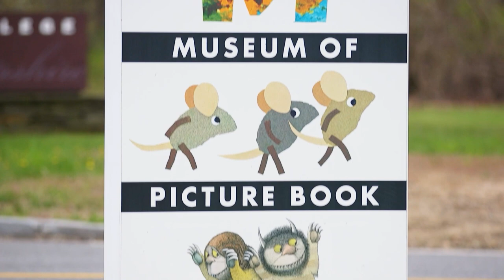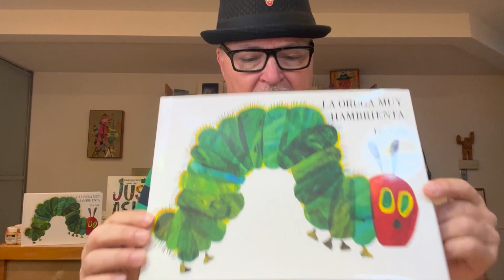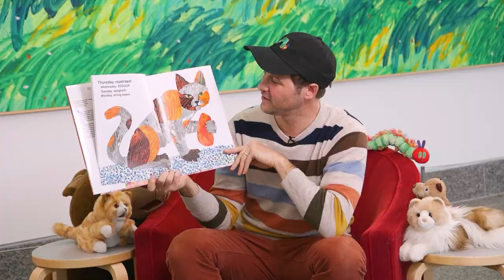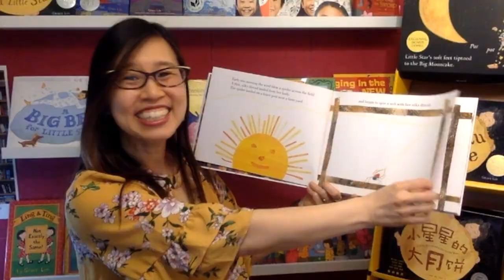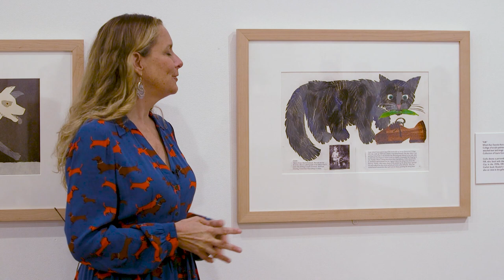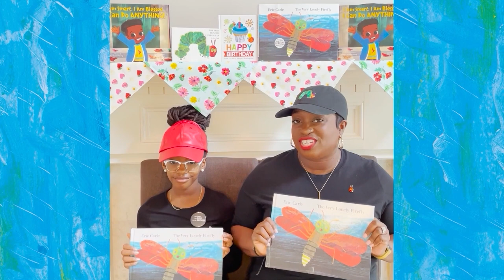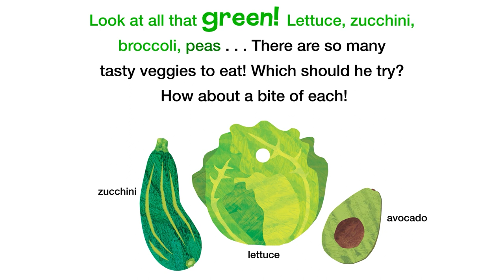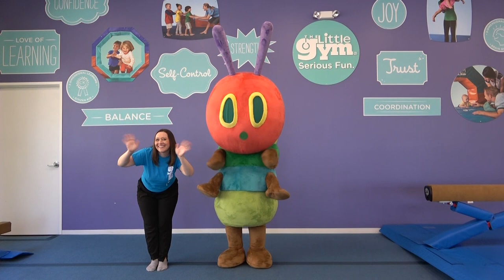Brightly Storytime LIVE: A Very Special Eric Carle Birthday Celebration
Join Ms. Linda for an hour of stories written and illustrated by Eric Carle! Time honored classics, these colorful books have been loved by generations of readers. From very hungry caterpillars to very busy spiders, each story is sure to bring a smile to your and your little readers' faces. So curl up with the whole family and get ready very good time.

00:00 - Introduction
01:29 - Visit the Eric Carle Museum of Picture Book Art
04:43 - Very Hungry Caterpillar Read Aloud
07:45 - La Oruga Muy Hambrienta Read Aloud
11:15 - Today is Monday Read Aloud
21:04 - The Very Busy Spider Read Aloud
25:59 - Gallery Tour
30:26 - Crafting Demo
35:15 - The Very Lonely Firefly Read Aloud
40:20 - Puppet Friends from The Very Hungry Caterpillar Show
 49:40 - Dance from The Little Gym